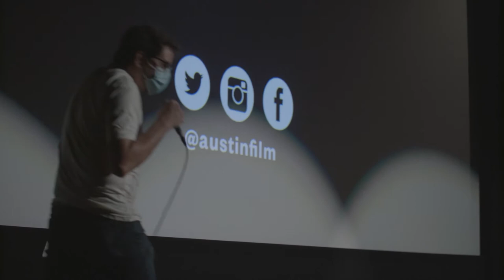Boyz N The Hood Discussion with author and John Singleton biographer, Mark D. Cunningham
AFS was honored to be joined by Mark D. Cunningham, author of a forthcoming critical biography of the late filmmaker John Singleton, for a special 35mm screenings of Singleton’s debut feature. Cuba Gooding Jr, Lawrence Fishburne, Ice Cube, and Angela Bassett headline the stacked cast list in this coming-of-age story set in the South Central LA of the mid-’80s and early ’90s. This is a film that truly immerses you in its world.